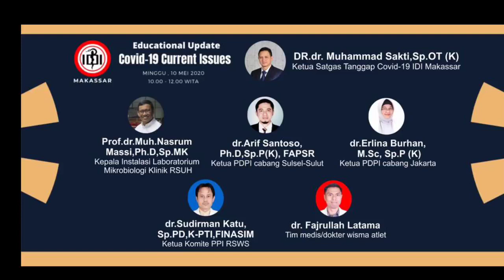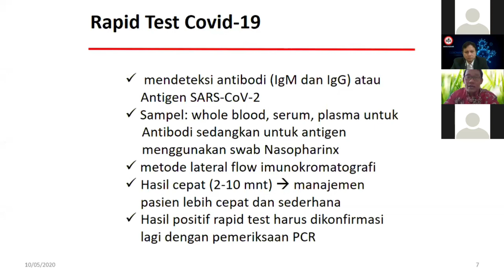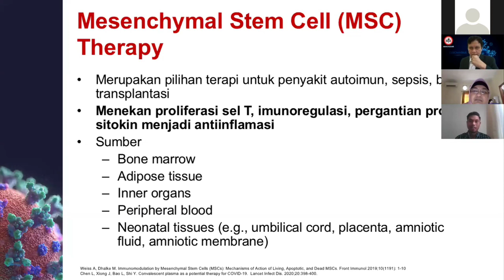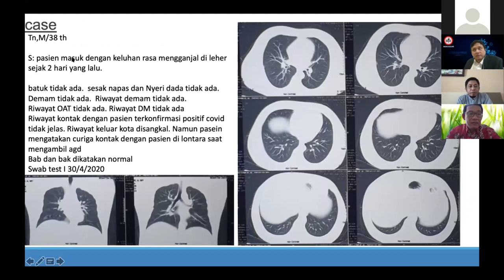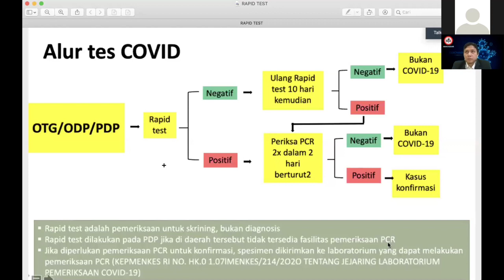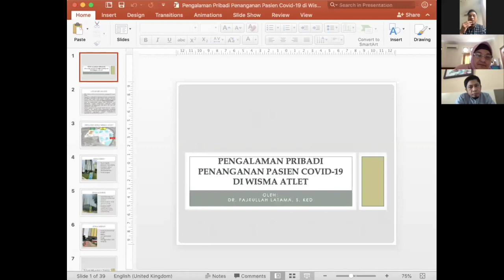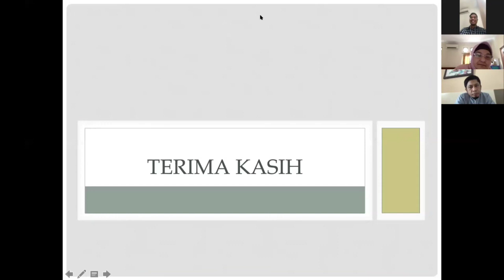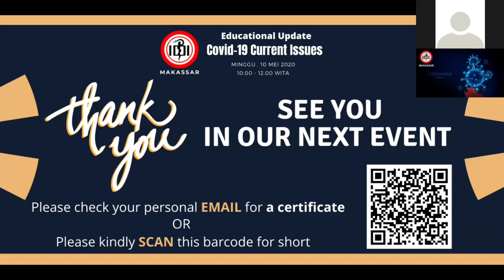Webinar IDI Makassar, Covid-19: Current Issues (1)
Webinar yang dilaksanakan oleh IDI Makassar pada hari Minggu 10 Mei 2020 membahas mengenai Isu terkini Covid-19